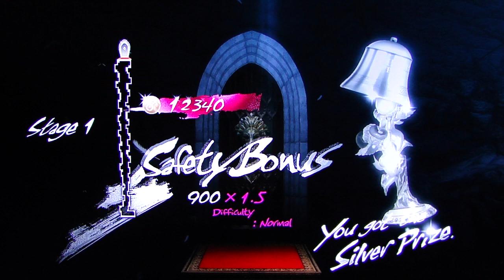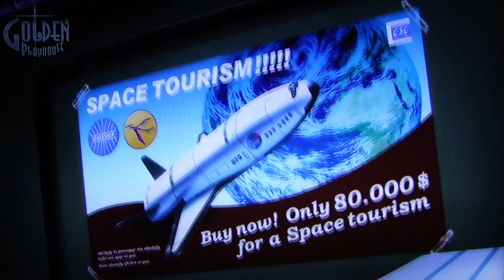Catherine playthrough pt2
This is my playthrough of the quirky puzzle-horror mystery thriller, Catherine, played on the Playstation 3 with live commentary.